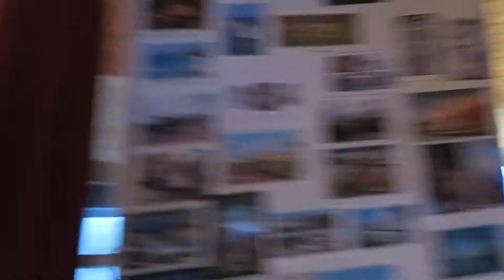Vlogmas Day 15 : Christmas games